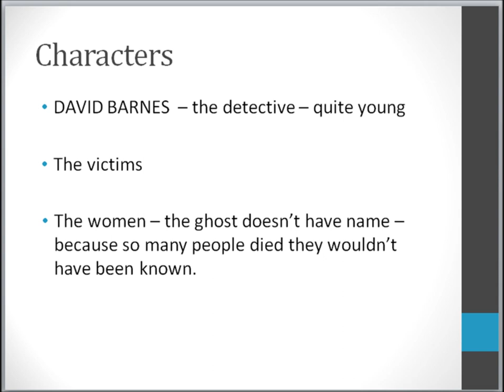Thriller Trailer Pitch Presentation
A2 Media Studies